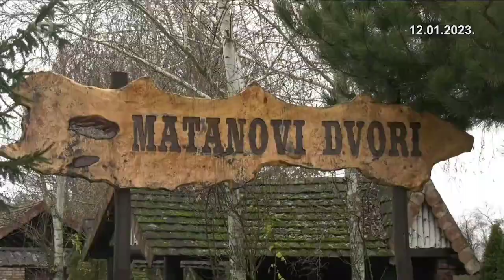Uzgoj konja u Posavini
U Bosanskoj Posavini, u poljoprivrednom kraju, nekada su se konji koristili za pripremu oranica. Danas više ne viđamo ove plemenite životinje kako oru, jer ih je zamijenila moderna poljoprivredna mehanizacija. Kako vrijeme odmiče, sve rjeđe se može vidjeti da neko domaćinstvo uzgaja konje. Ipak, u Novom Selu kod Odžaka Mirko Jurilj vrijedno radi na očuvanju svog krda.

federalna.ba